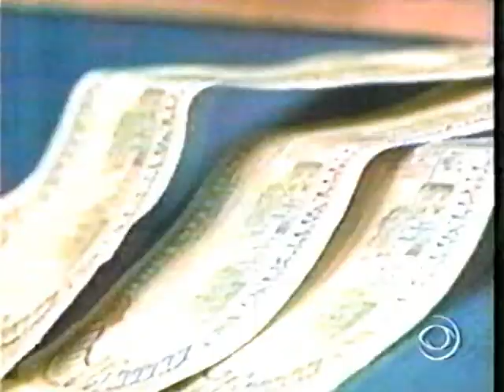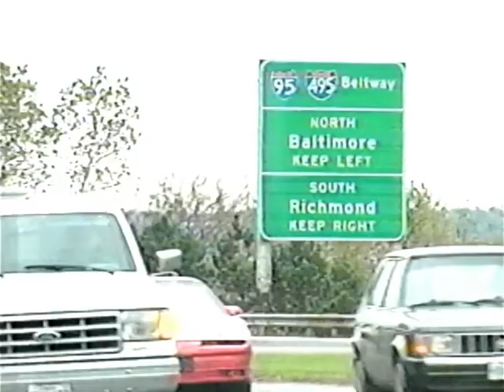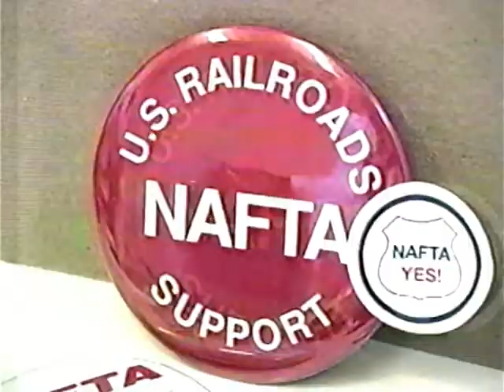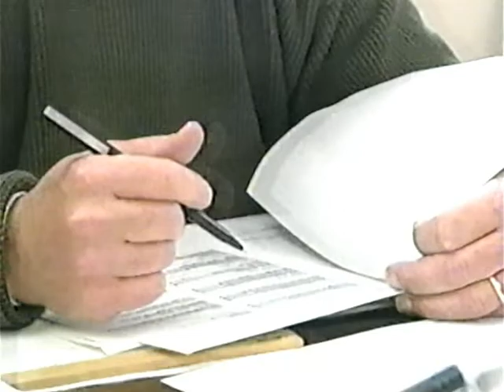Bill Clinton on NAFTA: Eye To Eye with Connie Chung